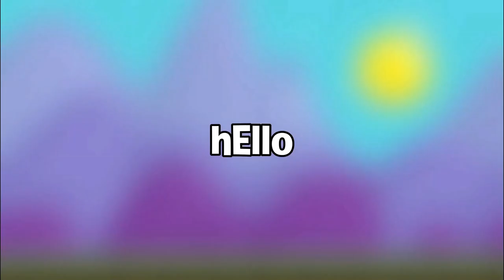TOP 5 *UNLUCKIEST* PLAYERS IN GT HISTORY Ep. 2 | Growtopia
TOP 5 *UNLUCKIEST* PLAYERS IN GT HISTORY Ep. 2

Then, go to how-to-play-enigma 💛🙏🏽

✔ Growtopia

✔ Peace!